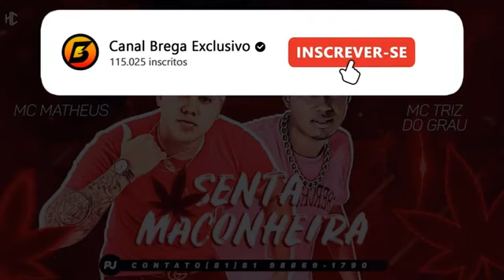MC MATHEUS E MC TRIZ - SENTA MACONHEIRA